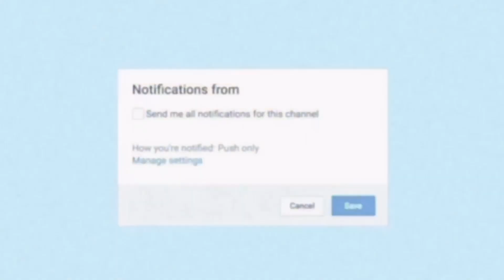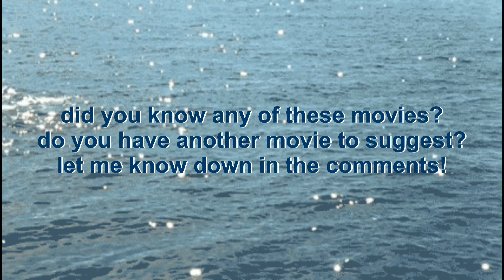10 AESTHETIC MOVIES YOU MUST WATCH!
hi guys! :)

did you know any of these movies? do you have another movie to suggest? let me know down in the comments!